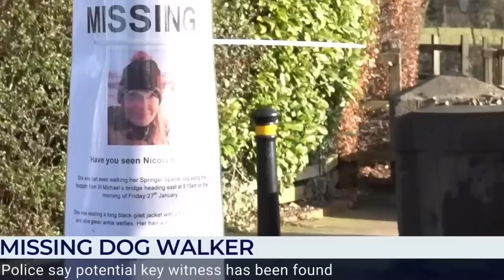Where Was Nicola Bulley ? The Cadaver Dog Search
In this video I take a look at the involvement of a Cadaver dog during the search for Nicola Bulley and look at the capability of these dogs when searching in water.